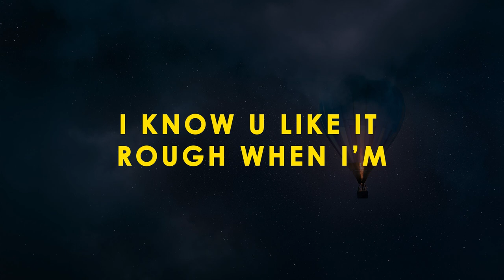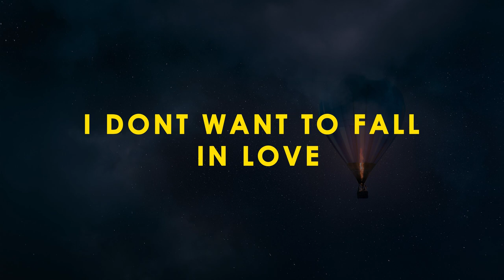Kranium In Charge (Lyrics)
Kranium - In Charge